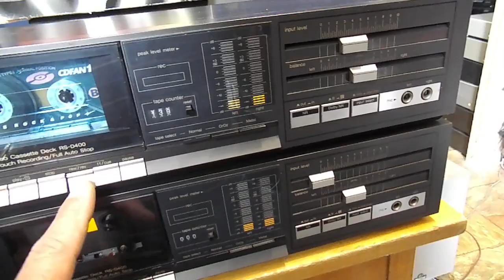TECHNICS RS D400 ÚJSZERŰ ÉLLAPOTÚ KAZETTÁS DECKEK ELADÓK EGYBEN VAGY KÜLÖN KÜLÖN ! ÁLLAPOTUKAT LÁSD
TECHNICS RS D400 ÚJSZERŰ ÉLLAPOTÚ KAZETTÁS DECKEK ELADÓK EGYBEN -VAGY KÜLÖN-KÜLÖN ! ÁLLAPOTUKAT LÁSD VIDEÓN-KÉPEIMEN!
MEGVÁSÁROLHATÓ A VATERA PIACTERÉN  bigzoleee FELHASZNÁLÓ TERMÉKEI KÖZÖTT!